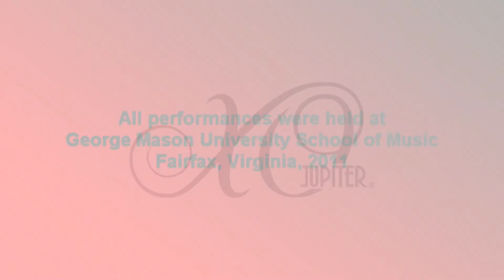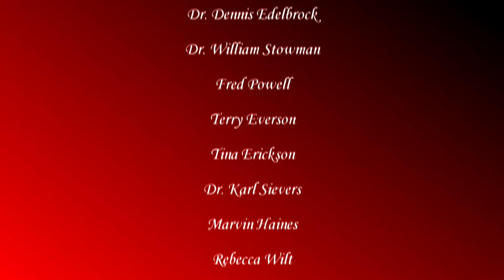Baylor University B 2011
Baylor University - B, a finalist in the Trumpet Ensemble Division performs the Schmidt, Variants with Solo Cadenzas at the National Trumpet Competition at George Mason University, Fairfax Virginia on March 19, 2011.